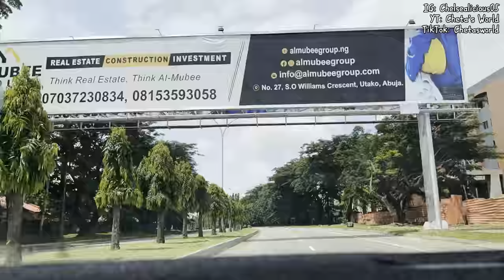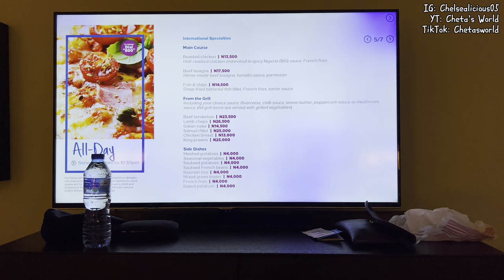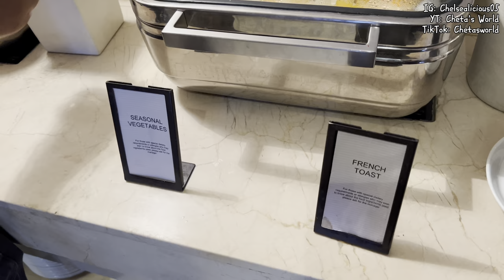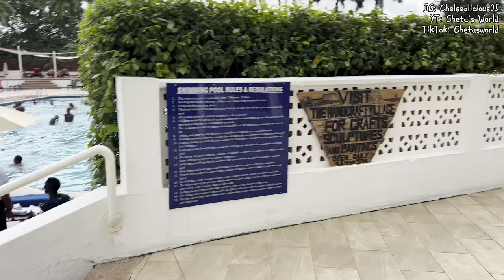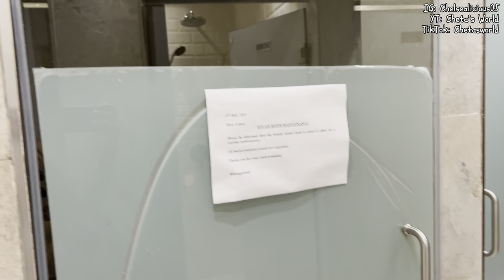Escape to Luxury: My Weekend at Nigeria's Highest Rated Hotel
Hi Loves, Join me on a weekend getaway to the highest rated (5 star) hotel in Nigeria. I definitely had a full weekend of pampering, relaxation and exploring the whole resort.  Please watch this video to find out all I was up to and share what part of this VLOG you enjoyed the most in the comment section below.

Also kindly share the video with everyone because it's a must watch.

Spicy noodles challenge (winner won a lot of money). They didn't see this coming at all
A day in the life of a Software Quality Assurance Analyst (very hectic) + Meet my colleagues